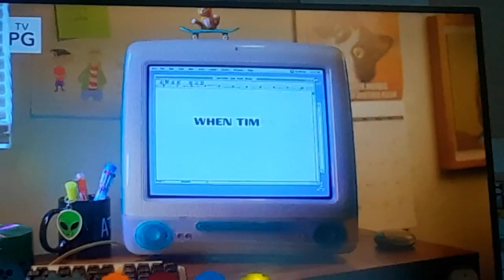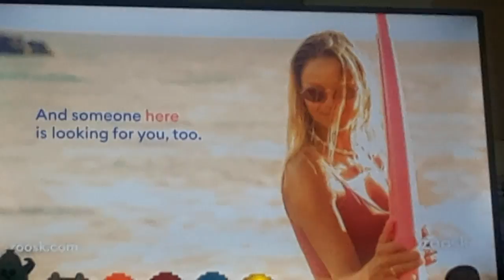ACME NIGHT Commercials During Batman Forever Sun Sep 3 2023